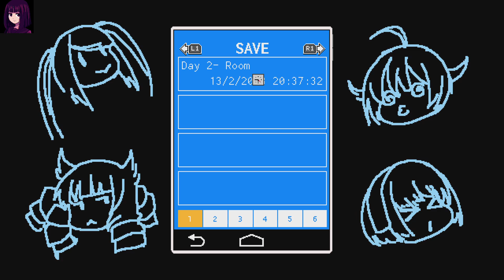Fanclub! To Me!! VA-11 Hall-A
In this episode we watch Dana get her head stuck in Sei's helmet, unleash a monster into the world, and get blamed for Kim missing work. I mean, I know it's our fault but still. Rude much?